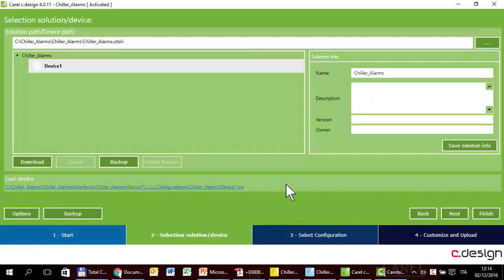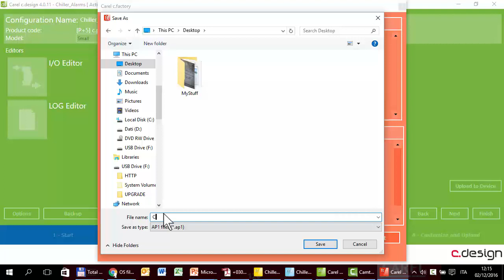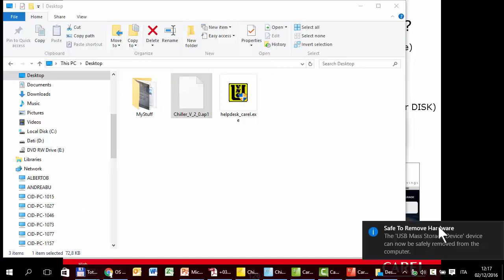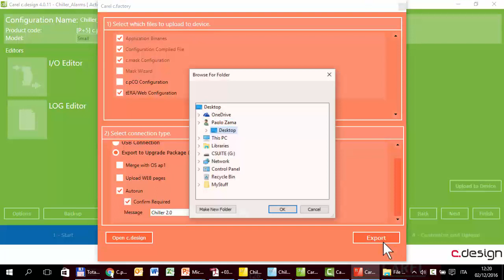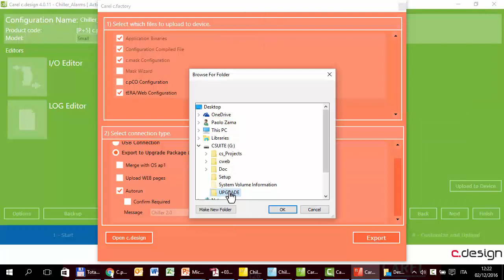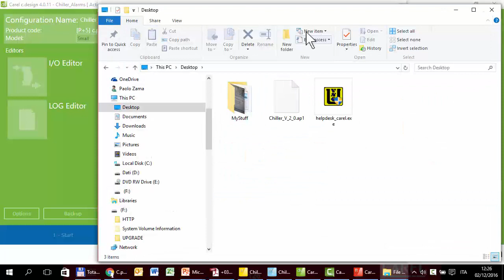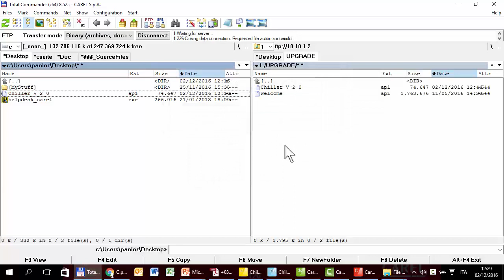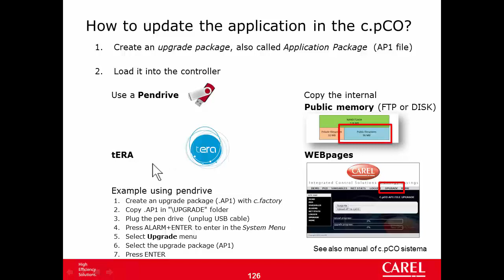Carel. C.SUITE. 26-Upgrade Package (.AP1).